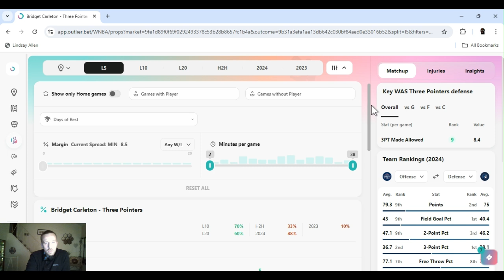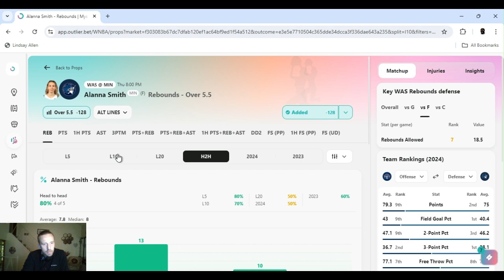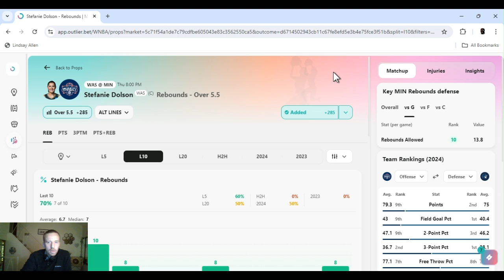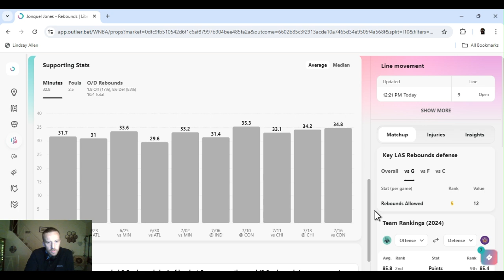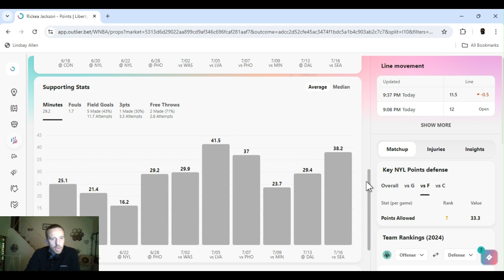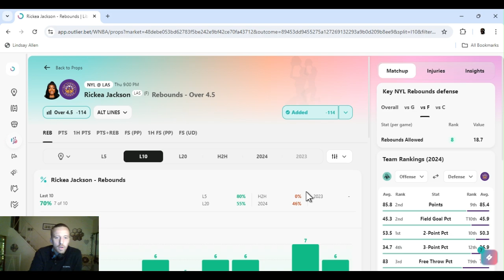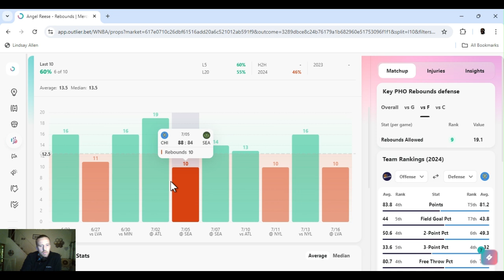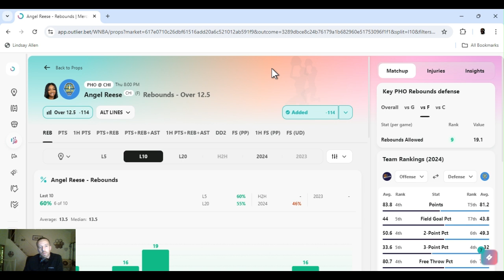WNBA player props | WNBA player props Today Thursday August 15 2024 | WNBA Best bets 8/15/24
| WNBA  best bets for Today August 15, 2024 Thursday  | In this video I I give you my favorite player props and predictions  from today's WNBA slate | Mystics @ Lynx 8:00 PM  | Mercury @ Sky  8:00 PM | Liberty @ Sparks  9:00 PM

         |   AceMoney-Sportsbook-Robbery   |